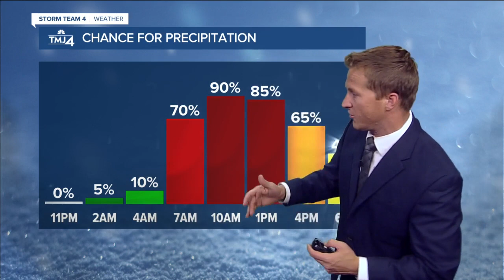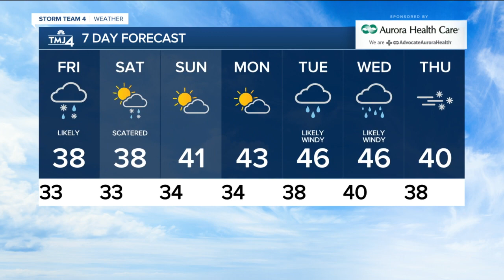Snow on the way, slippery Friday morning commute expected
Snow arrives around sunrise tomorrow morning and we'll likely have a slippery morning commute. The heaviest snow and worst road conditions will probably be late morning through midday. The snow should taper off by the evening commute. Rain will mix in at times, especially along the lake. Snow totals will range from around 1" right along the lake to maybe over 4 inches well inland.

Winter Weather Advisory: 12 a.m. to 6 p.m. for Dodge County... 3 a.m. to 6 p.m. for Jefferson, Kenosha, Racine, Walworth, and Waukesha counties.